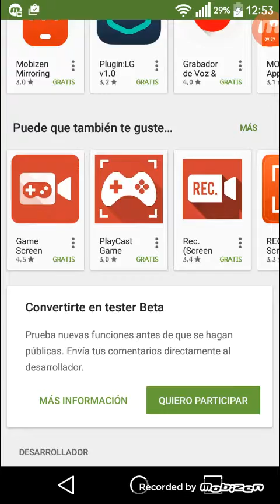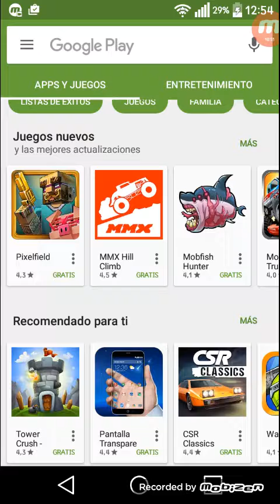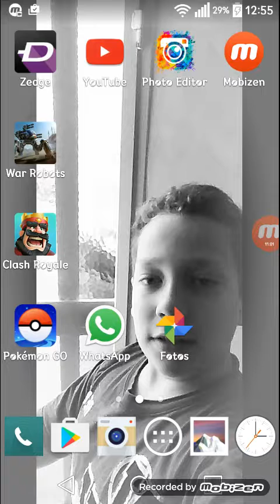Mi ptimer video de clash royale